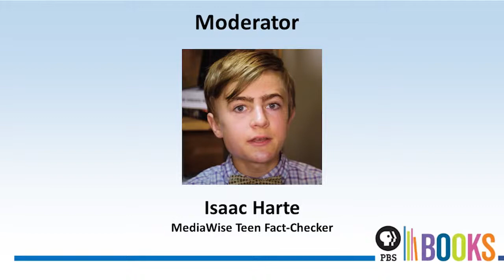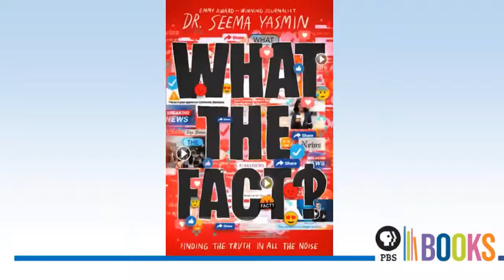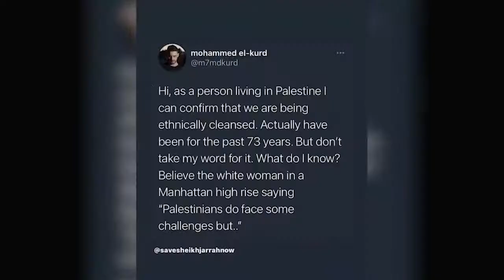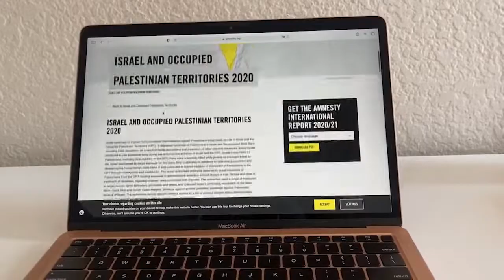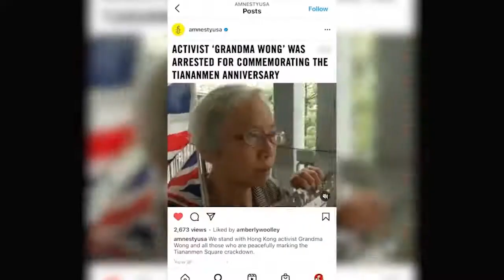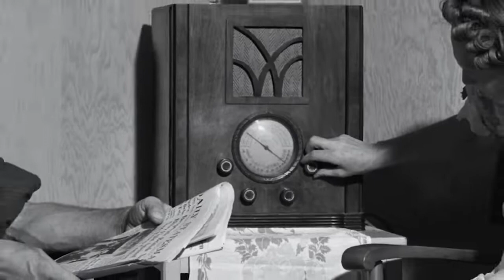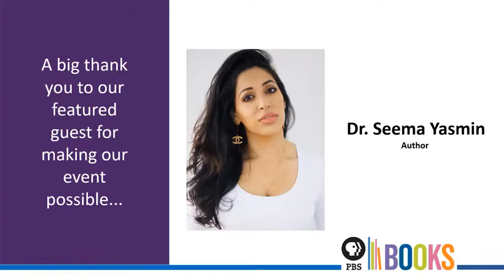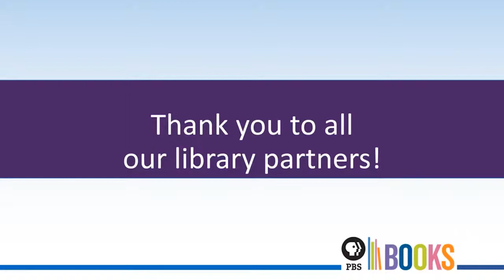US and the Holocaust: Author Talk: Seema Yasmin (and SRL)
PBS Books, in collaboration with PBS Newshour Student Reporting Labs, is pleased to present a conversation with Emmy-winning journalist Seema Yasmin, author of "What The Fact," in connection with "The US and the Holocaust" a film by Ken Burns, Lynn Novick, and Sarah Botstein, and in celebration of National Media Literacy Week. Yasmin’s book is an accessible guide that traces the spread of misinformation and disinformation through our fast-moving media landscape and teaches readers of all ages about the skills that will help them identify and counter poorly sourced clickbait and misleading headlines.  Seema Yasmin will be interviewed by PBS Newshour Student Reporting Labs’ Isaac Harte, who is a 10th-grade student at the Shipley School and a MediaWise Teen Fact-Checker. In addition, a PBS Newshour Student Reporting Labs story, created by Thais Giraudet, about misinformation and activism will be shared and discussed as connections are made to "US history and the Holocaust."

Seema Yasmin is an Emmy Award–winning journalist who was a finalist for the Pulitzer Prize, medical doctor, professor, and poet. She attended medical school at Cambridge University and worked as a disease detective for the US federal government’s Epidemic Intelligence Service. She currently teaches storytelling at Stanford University School of Medicine, and is a regular contributor to CNN, Self, and Scientific American, among others.

The U.S. and the Holocaust:  A film by Ken Burns, Lynn Novick, and Sarah Botstein is a three-part, six-hour series that examines America’s response to one of the greatest humanitarian crises of the twentieth century. Americans consider themselves a “nation of immigrants,” but as the catastrophe of the Holocaust unfolded in Europe, the United States proved unwilling to open its doors to more than a fraction of the hundreds of thousands of desperate people seeking refuge. Through riveting firsthand testimony of witnesses and survivors who as children endured persecution, violence and flight as their families tried to escape Hitler, this series delves deeply into the tragic human consequences of public indifference, bureaucratic red tape and restrictive quota laws in America. Did the nation fail to live up to its ideals? This is a history to be reckoned with.